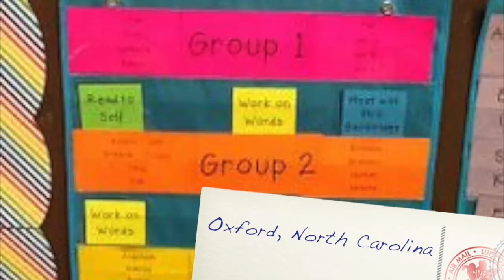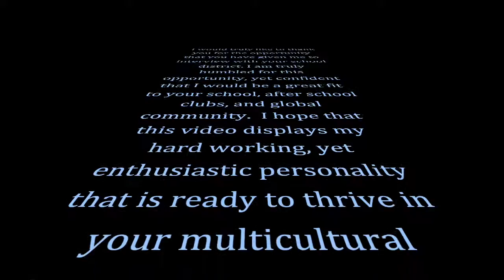Young Scholars of Central Pa Charter School Intro Video Jamie Jaber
Jamie Jaber's show case of unique talents and qualities for YSCP.